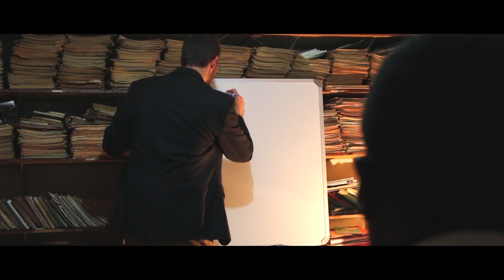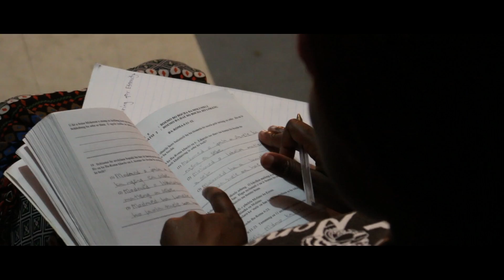A Vision for the Future | Engage Africa Video 6